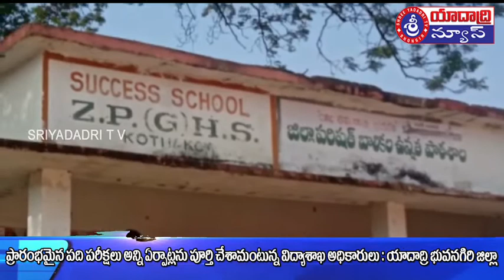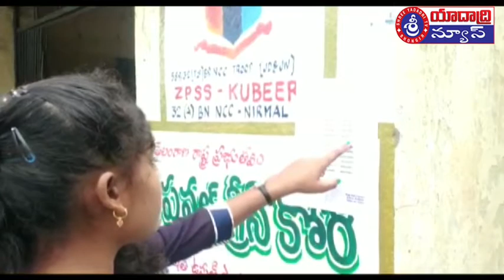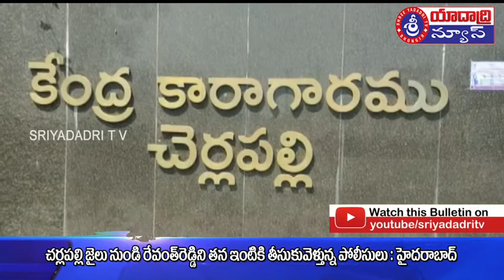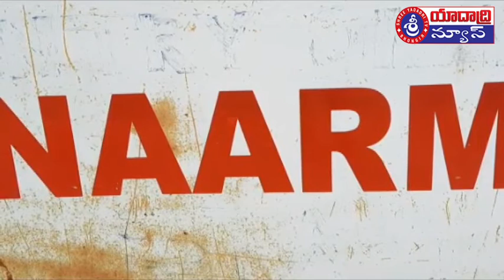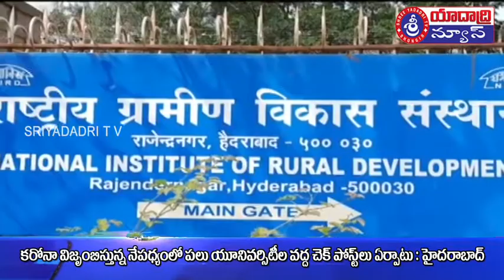19 03 2020 Sriyadadri T V Bhongir